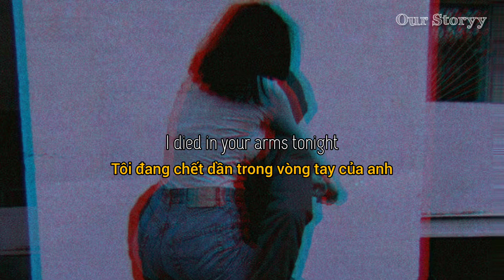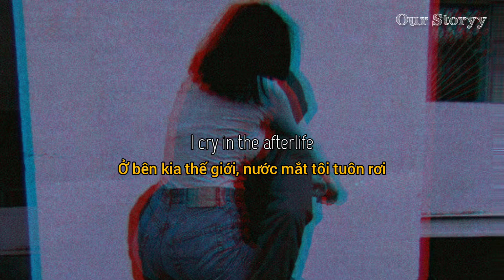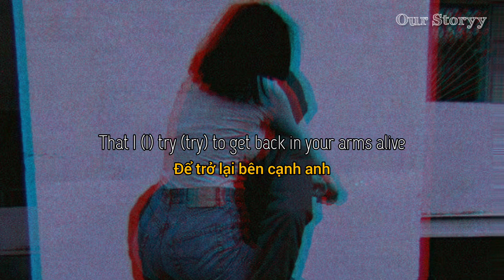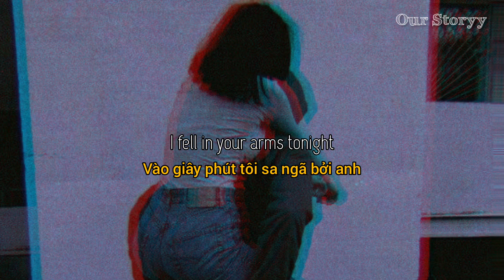[Vietsub+Lyrics] Arms Tonite - Mother Mother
Cảm ơn bạn Nu Le vì đã suggest bài này

Lyrrics:
I fell in your arms tonight
I fell hard in your arms tonight
It was nice
I died in your arms tonight
I slipped through into the afterlife
It was nice
White light in your arms tonight
I lost sight in your arms tonight
It was nice
And hey, you, don't you think it's kinda cute
That I (I) died (died) right inside your arms tonight
That I'm fine even after I have died
Because it was in your arms I died
I cry in the afterlife
I cry hard because I have died
And you're alive
I try to escape afterlife
I try hard to get back inside
Your arms alive
And hey (hey), you (you), don't you think it's kinda cute
That I (I) try (try) to escape the afterlife
That I (I) try (try) to get back in your arms alive
That I died in your arms
That I fell hard in your arms
I went and died in your arms that night
Suicide in your arms
That I died in your arms that night